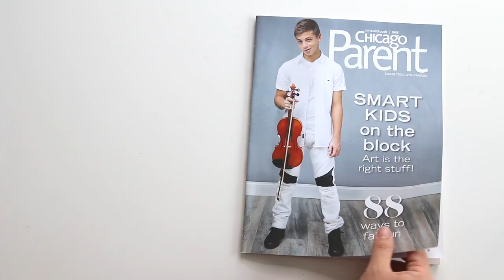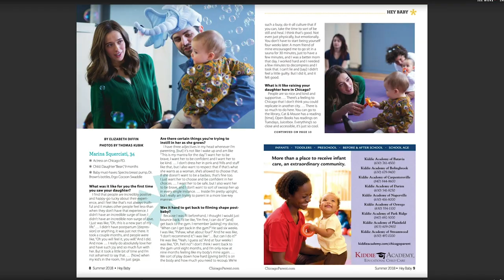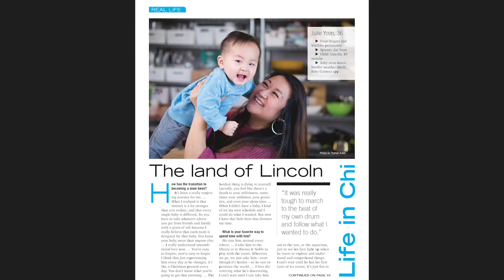Saying Goodbye to Our Kitchen | Chef Julie Yoon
Come say goodbye to our kitchen with us! We moved to our new home and this video was bittersweet to film because this is where we spent 6 years filming our cooking show and building up our audience from 1000 to over 76,000 subscribers, one recipe at a time! It's onto a new home and chapter, but we can't help but leave part of our hearts at our old place. To read more of my thoughts on this video, go to our

ABOUT US:
Hi! I’m Julie, your kitchen coach! I'm a trained chef, wife, and mom. I have a passion for encouraging beginner cooks gain kitchen confidence. My recipes are approachable, interesting, and reliable enough to be worked into your regular dinner rotations! And when I'm not demonstrating recipes, I'm sharing practical kitchen tips! So whether you're a beginner cook, newlywed, or busy mom, I've got you covered! My husband Joe works part time as a Director of media and communications, and part time with me! He and I created this channel together and try to always bring you the best creative, entertaining, and helpful videos that we can. Welcome to our “Yoon-iverse!”